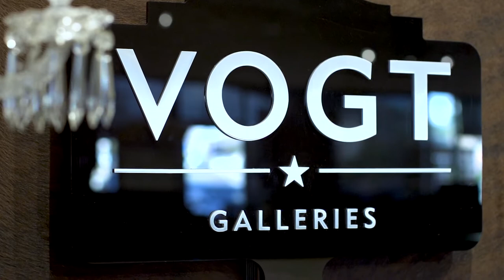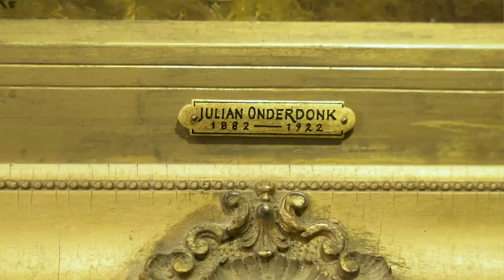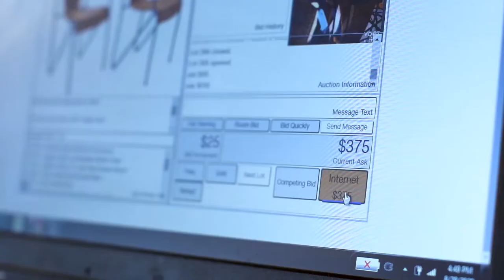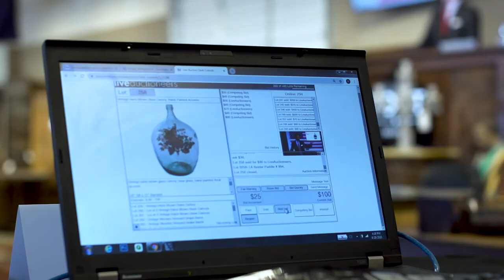Finding Texas Art: Vogt Gallery - Dealer Spotlight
Finding Texas Art: A Spotlight on Dealers, Galleries and Auction Houses.
To recognize their support over the years, CASETA presents an assemblage of short videos showcasing our devoted Texas Art Fair participants.

Vogt Gallery
 7233 Blanco Road
San Antonio, Texas 78216